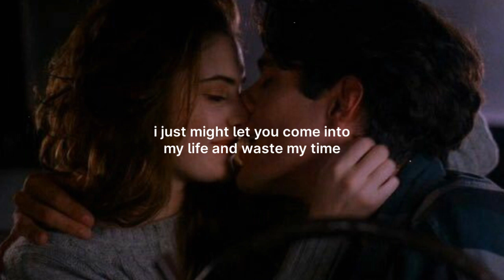Hey Mickey x My Humps (Lyrics) (Tiktok Mashup) | Baby Tate x Black Eyed Peas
social networks⤵